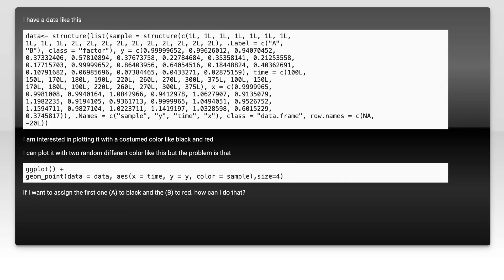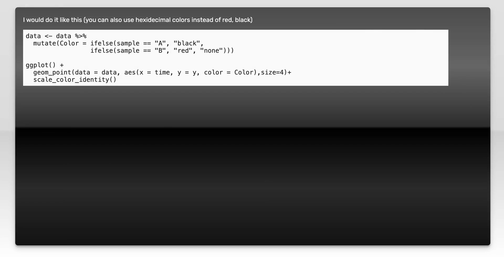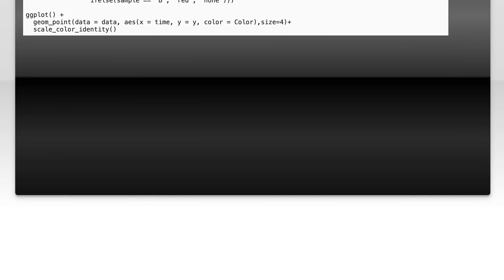how to change the color in geom_point or lines in ggplot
r: how to change the color in geom_point or lines in ggplot

Related to: r, ggplot2